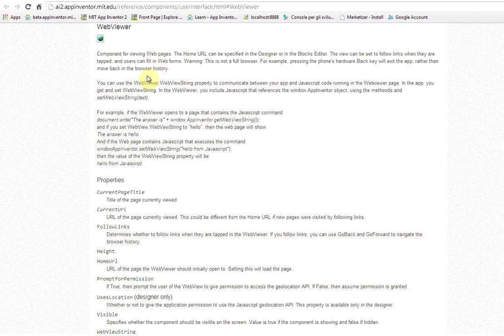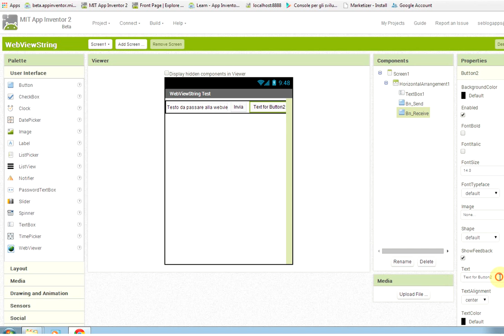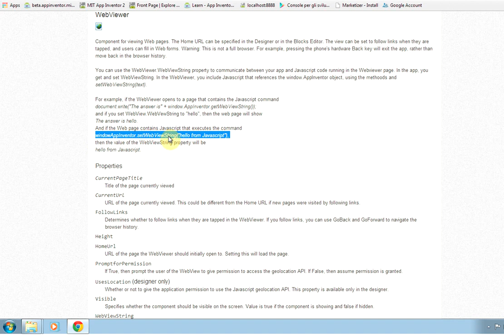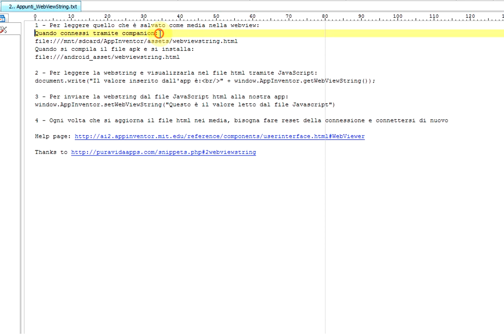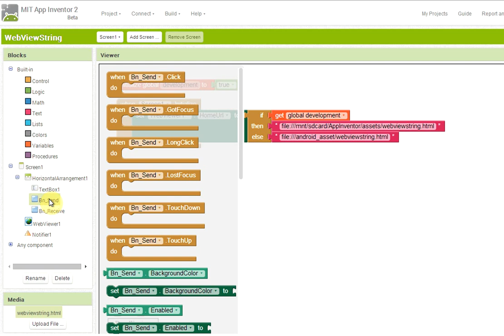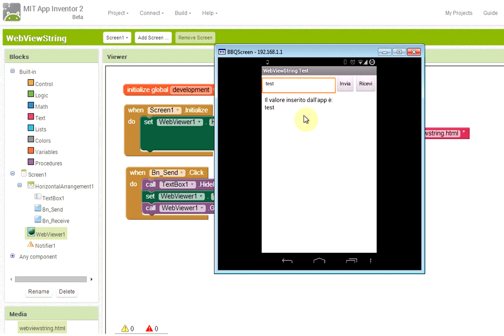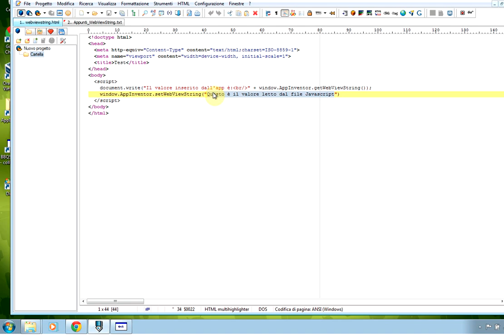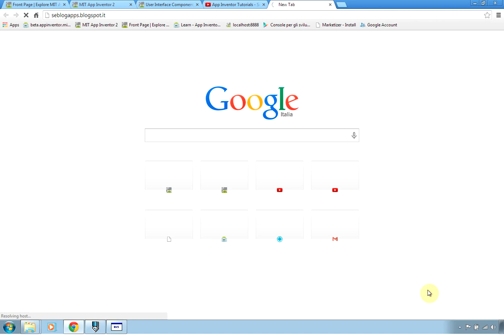MIT App Inventor 2 - Componente WebViewer e WebViewString (passaggio dati AI - JavaScript)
In questo video andiamo a vedere come sia possibile utilizzare il componente WebViewer e la sua proprietà "WebViewString" per passare stringhe di testo da e per pagine html/Javascript

In questo modo è possibile ad esempio creare in modo dinamico una pagina html da visualizzare in App Inventor con dei dati impostati dall'applicazione.
Viceversa è possibile visualizzare nella nostra app delle stringhe di testo lette da un file html/Javascript memorizzato sul telefono o letto da internet.